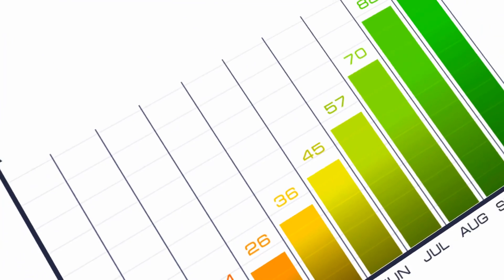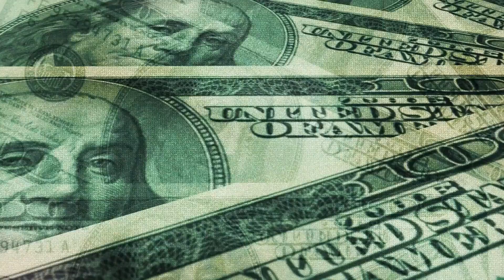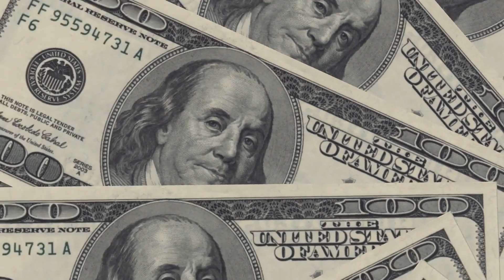How to Choose the Best Monthly Income Funds